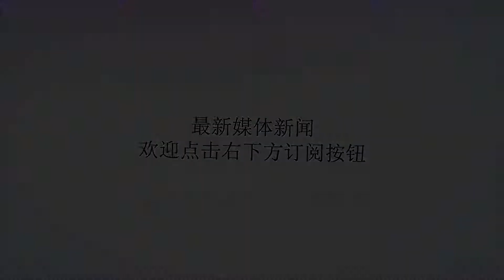塔利班在推特声称，爱国的阿富汗士兵向美军开火，打死打伤4人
谢谢！塔利班在推特声称，爱国的阿富汗士兵向美军开火，打死打伤4人